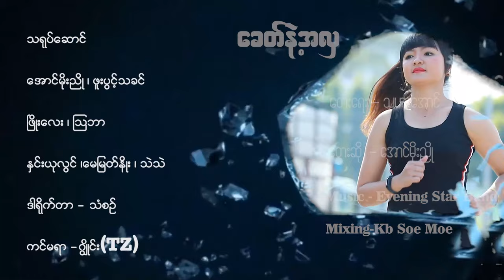Khit Nae A Hla - Aung Moe Nyo ေခတ္နဲ႔အလွ - ေအာင္မိုးညိဳ [Official MV]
Song Name  - Khit Nae A Hla
Artist             - Aung Moe Nyo
Composer    - Tha Har Aung
Music Band  - Evening Star Band
Mastering     - KB Soe Moe
Studio            - 1235 Studio
Producer      - Aung Moe Nyo

★Mr Gentleman [Full Album]
★Mwae Yet Myay Thoe Lwan Sar Si
★Oh Pote Lay Tawe Shi Yar Pyan Lar Par